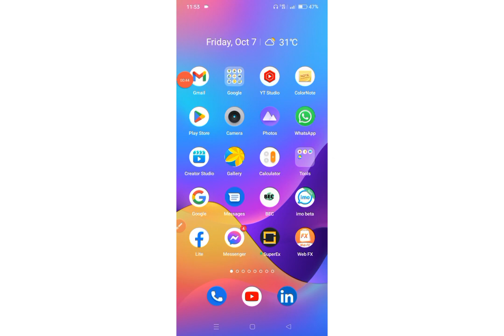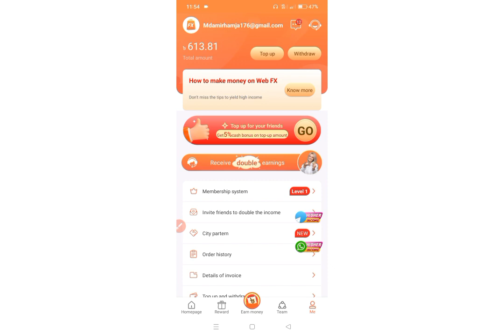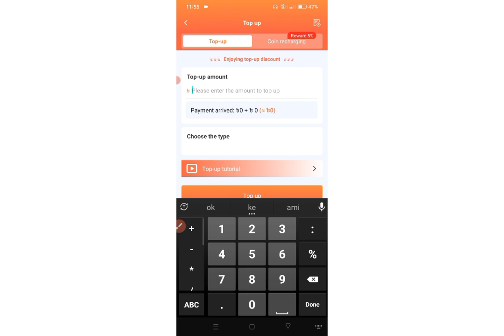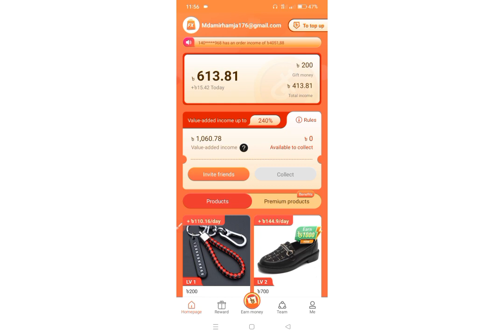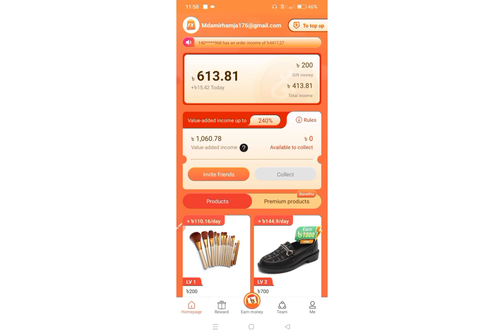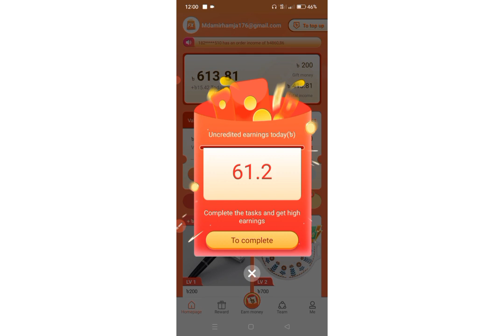Fx থেকে সাবধান! | WebFx Scam Alert | Webfx New update news| web fx টাকা ফেরত নিবেন কিভাবে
webfx,
WebFx Scam Alert,
webfx scam,
web fx scam,
web fx update news,
webfx update,
webfxx,
webfx income,
webfx withdraw,
webfx payment proof,
webfx new update 2022,
webfx real or fake,
webfx withdraw update today,
webfx income,
webfx new update today,
webfx update,
webfx deposit new update,
Web Fx থেকে সাবধান,online income, online income bd payment bkash,
online income,কিভাবে মোবাইল ফোন দিয়ে টাকা আয় করব,কিভাবে মোবাইল দিয়ে টাকা আয় করা যায়,ইনকাম , income site, online income site,
অনলাইন ইনকাম মোবাইল দিয়ে,  অনলাইনে আয় করার সহজ উপায়, টাকা ইনকাম করার সহজ উপায়, online income, ইনকাম করার নতুন উপায় 2021, টাকা ইনকাম করার app 2021,, online income bd payment bkashi,
online income bd, অনলাইনে টাকা ইনকাম, অনলাইনে আয় করার সহজ উপায়, earn money online, অনলাইন ইনকাম, টাকা ইনকাম, টাকা ইনকাম করার app 2022,
free income,  earn money online,taka income apps, mobile earning app,, এড দেখে টাকা ইনকাম, ইনকাম করার নতুন উপায়, income, income app,
কিভাবে অনলাইনে টাকা ইনকাম করা যায়, free income site 2022,, income site 2022, bangladesh ইনকাম সাইট, online income app,
make money online,online income bd, online income bd payment bkash, নতুন ইনকাম সাইট, free online income,
, real income site, taka income apps, online income, online free income,